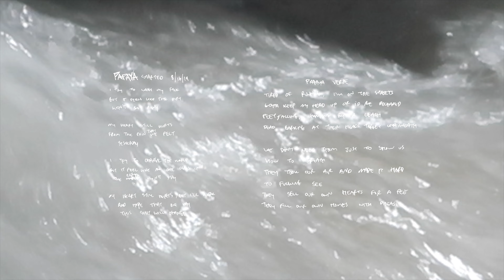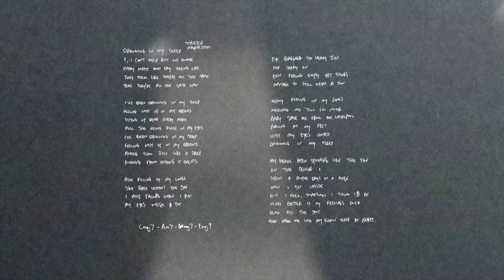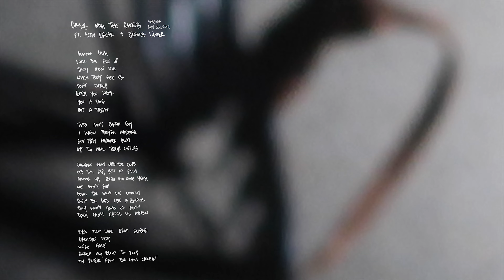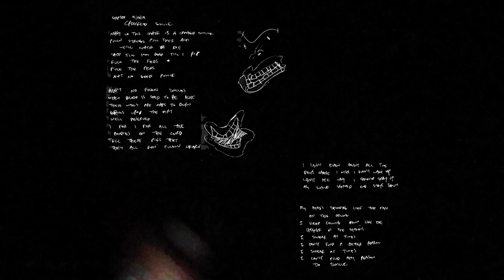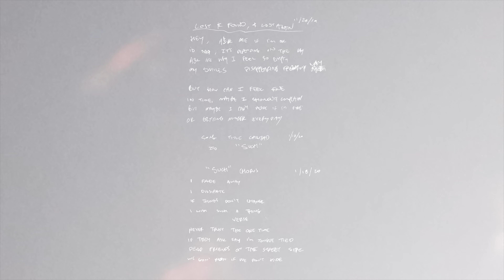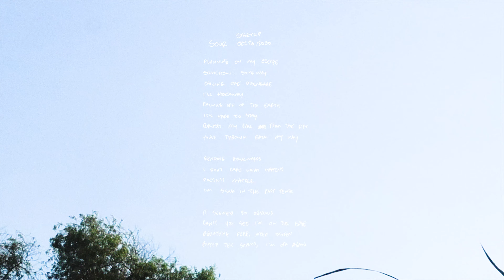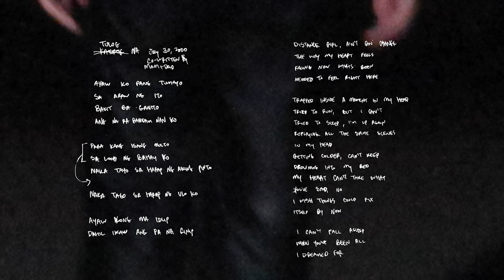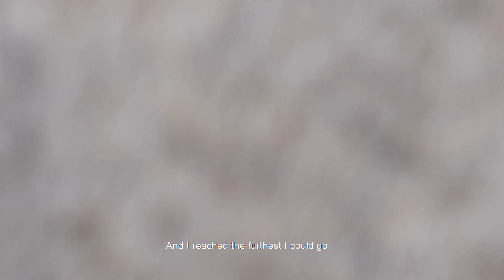BUNDOK (FULL ALBUM PLAYTHROUGH)